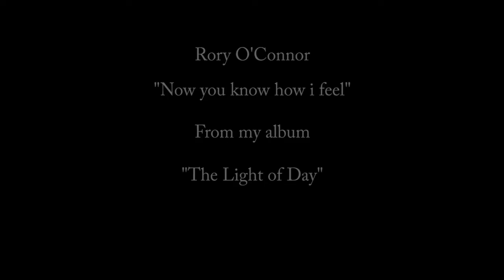Now you know how I feel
"Now you know how I feel", from my album "The light of Day"